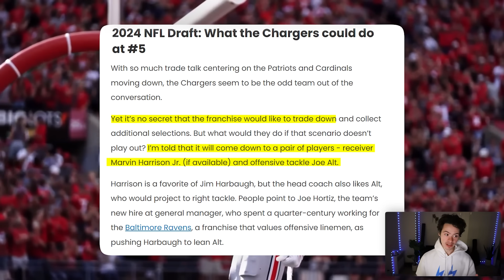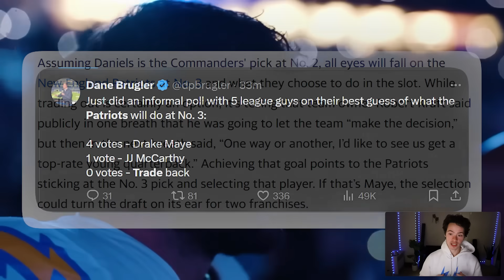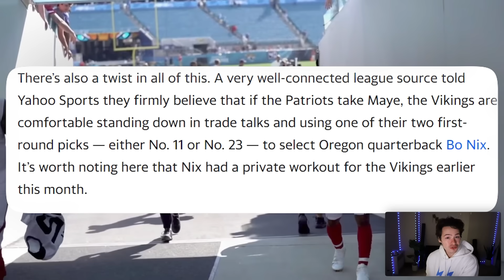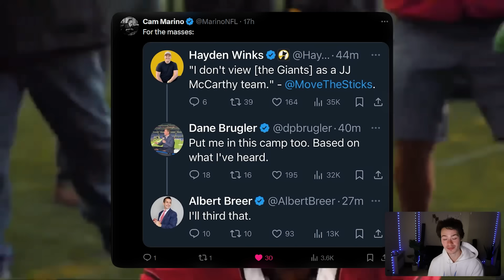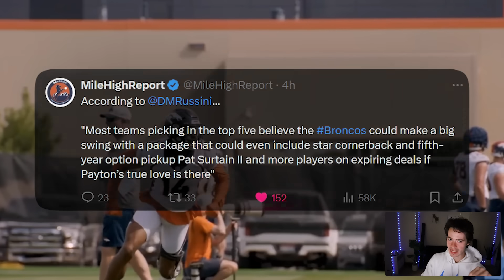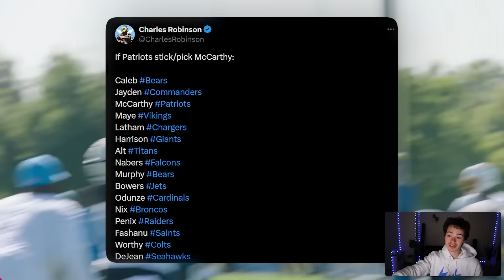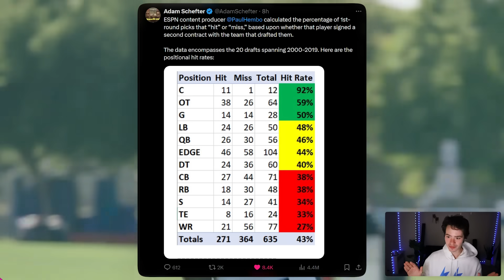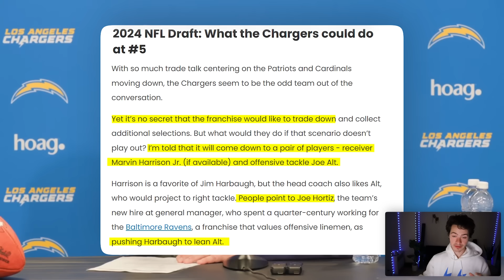Latest Chargers Draft News! | JC Latham, Marvin Harrison Jr., Joe Alt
Use Code: MACLANE for up to $100 match in deposit!

Breaking news for the chargers in the nfl draft as reports are coming out that Joe Alt and JC Latham may be the pick at 5 but if Marvin Harrison Jr. is there then HE will be the pick. I'm hoping for a trade down with the Denver Broncos or Minnesota Vikings in order to avoid a OT at 5th overall but WE WILL SEE!!

The Chargers pick Joe Alt at 5 would make so many chargers fans react negatively towards jim harbaugh and joe hortiz but it wouldn't be a TERRIBLE pick... just not the best pick. Joe Alt is a great LT but here is my full breakdown with film, on why I woiuldn't HATE the pick but wouldn't be happy either.

Los Angeles Chargers full 7 round mock draft of the 2024 NFL Draft this week. This is what i think Joe Hortiz and Jim Harbaugh would do as well as what I want them to do (mostly what i expect, so this is very realistic) I took Malik Nabers, Mike Sainristil, Junior Colson, Cade Stover, Beaux Limmer, Marist Liufau, Frank Crum, Frank Gore Jr., and Josh Wallace.

Joe Hortiz had his last interview before the 2024 NFL Draft and talked draft trades, WRs like Malik Nabers and Marvin Harrison Jr., QBs like JJ McCarthy, and teams like the Arizona Cardinals, Minnesota Vikings, Denver Broncos, and New York Giants could affect their draft plans.

J.K. Dobbins signs to the Chargers and JK Dobbins signing to the Los Angeles Chargers means more to me than you think. What does this mean for Isaiah Spiller and Elijah Dotson? Will the Chargers draft a RB in the 2024 NFL Draft or in UDFA?

Jim Harbaugh talked to the media about the importance of the offensive line and Rashawn Slater, Zion Johnson, Bradley Bozeman, Jamaree Salyer, Trey Pipkins, and even Jordan McFadden! He also talked about the Chargers pick at 5 in the nfl draft in 2024, a trade down, or they might be forced to stay at 5th overall if the arizona cardinals, minnesota vikings, denver broncos, new york jets, new york giants, and new england patriots all aren't willing to cooperate in their favor.

00:00 Chargers 2024 NFL Draft
00:13 Joe Alt vs MHJ
00:48 Jayden Daniels, Drake Maye, and JJ McCarthy
1:52 Cardinals trade down?
3:05 Vikings draft Bo Nix?
3:38 Giants trade up for QB?
4:36 Broncos trade up for JJ McCarthy?
7:05 JC Latham at 5th overall?!?!
7:46 OT vs WR in the 1st round
10:31 Joe Alt to Chargers... meh